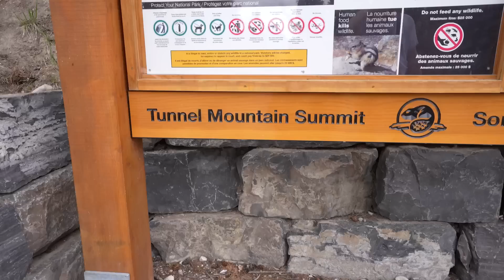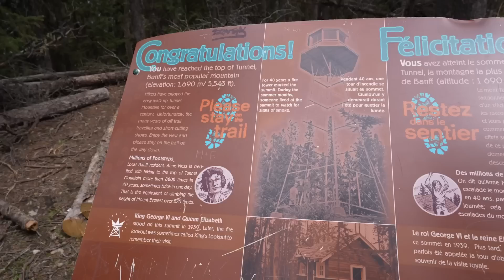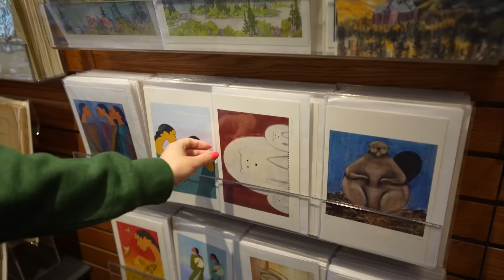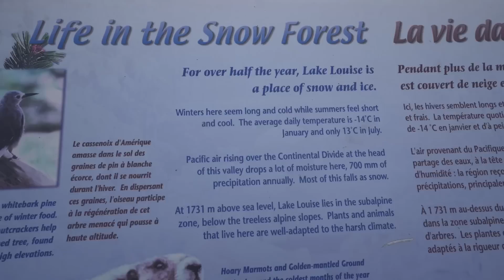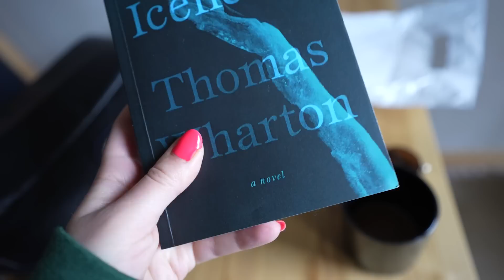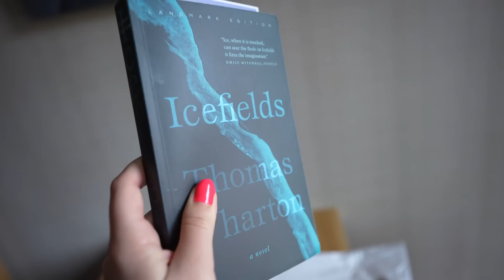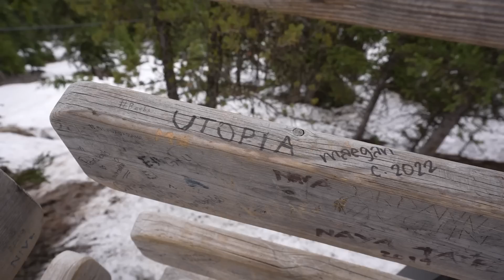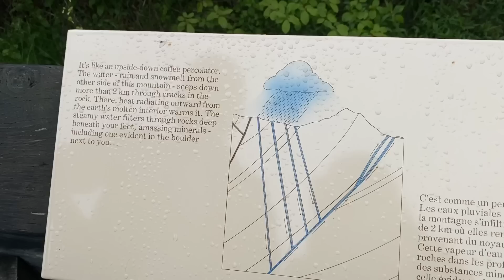off to the mountains & finding bookstores | Banff vlog 🏔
hi friends! I'm back from a little break after being in Alberta for a week - had a great adventure and found a new favourite book while I was there (Icefields is amazing) - how have you been? looking forward to being home and making more videos xx